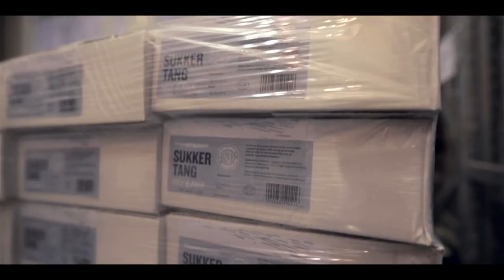Seaweed Solutions - Promotional Video 2016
(previously, Seaweed Energy Solutions)

Cinematography & Edit: Gustavo Neves
Underwater Cinematography: Maido Lipp
Aerial Cinematography: Ole Martin Wold
Hawk Screech Valley recorded by: Mike Koenig
Post-production Sound: Daniel Coimbra
Directed by: Gustavo Neves
with Diogo Raposo, Frank Neumann, Kaia Kjølbo Rød, Luiza Neves, Maren Sæther and Mihhail Misailov
Narrated by: Pål Bakken, Jon Funderud
Thanks to: Stokkøyskjell AS, Hitramat AS
Produced by: Seaweed Energy Solutions AS & Peregrinus Studio